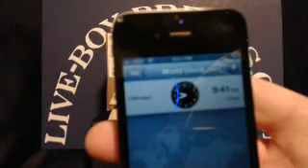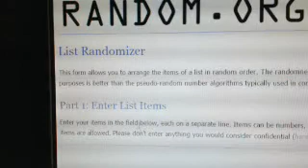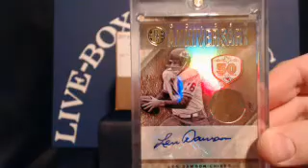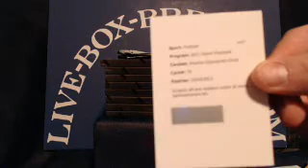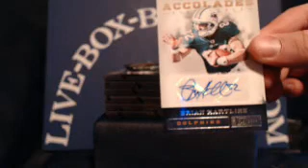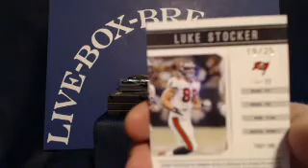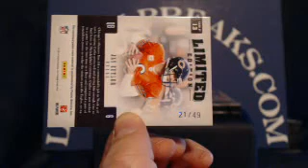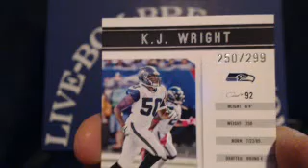LIVE-BOX-BREAKS.COM ~ 2/1/13 ~ 2 BOXES 2011 GOLD STANDARD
LIVE-BOX-BREAKS.COM ~ 2/1/13 ~ 2 BOXES 2011 GOLD STANDARD & 10 BOX CASE BREAK 2011 PLAYBOOK - Captured Live on Ustream